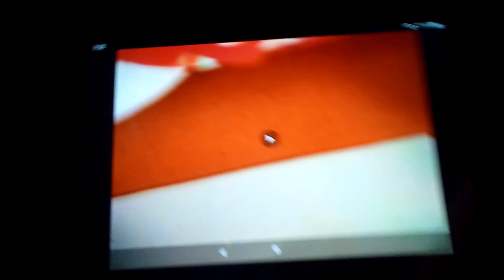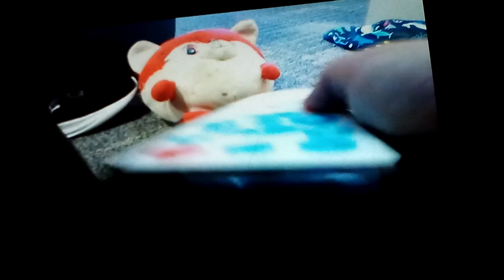January 10 2022 Mickey cartoon